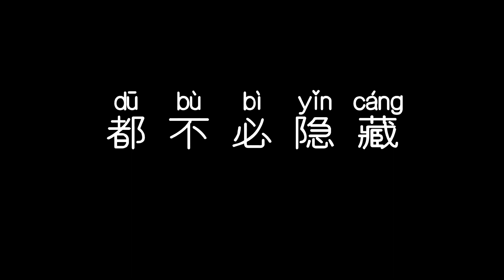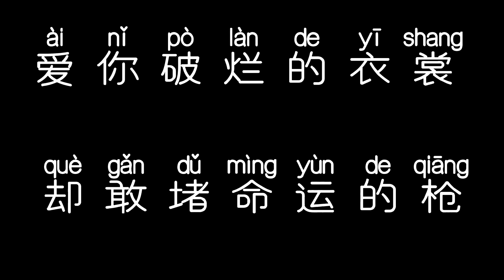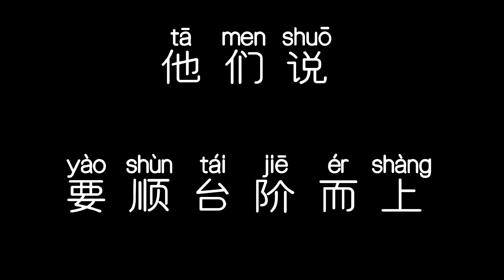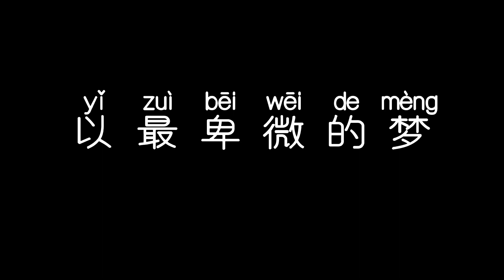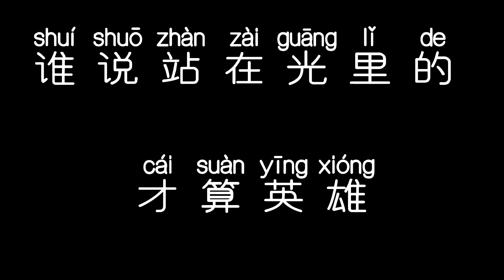孤勇者 - 陈奕迅 Eason Chan【拼音歌词 Pinyin Lyrics】《 英雄联盟: 双城之战中文主题曲》动画剧集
演唱：陈奕迅
作词：唐恬
作曲：钱雷
编曲：钱雷

《孤勇者》

都 是勇敢的　你额头的伤口
你的 不同　你犯的错
都 不必隐藏　你破旧的玩偶
你的 面具　你的自我

他们说 要带着光　驯服每一头怪兽
他们说 要缝好你的伤　没有人爱 小丑
为何孤独　不可光荣
人只有不完美　值得歌颂
谁说污泥满身的　不算英雄

爱你孤身走暗巷　爱你不跪的模样
爱你对峙过绝望　不肯哭一场
爱你破烂的衣裳　却敢堵命运的枪
爱你和我那么像　缺口都一样

去吗　配吗　这褴褛的披风
战吗　战啊　以最卑微的梦
致那黑夜中的　呜咽与怒吼
谁说站在光里的　才算英雄

他们说 要戒了你的狂　就像擦掉了污垢
他们说 要顺台阶而上　而代价是低头
那就让我　不可乘风
你一样骄傲着　那种孤勇
谁说对弈平凡的　不算英雄

你的斑驳　与众不同
你的沉默　震耳欲聋　(You Are The Hero)

爱你来自于蛮荒　一生不借谁的光
你将造你的城邦　在废墟之上

去吗　去啊　以最卑微的梦
战吗　战啊　以最孤高的梦